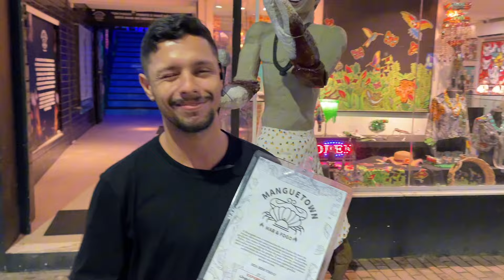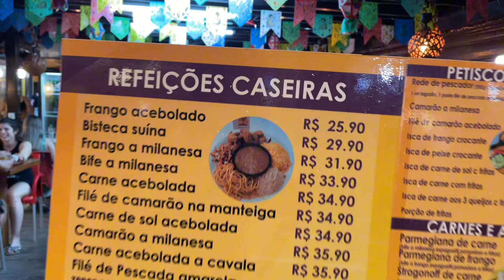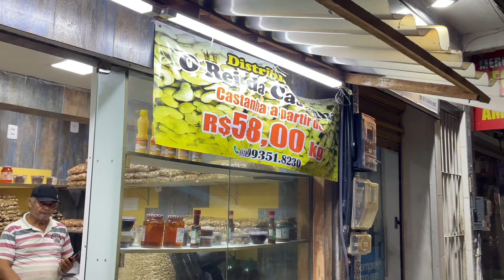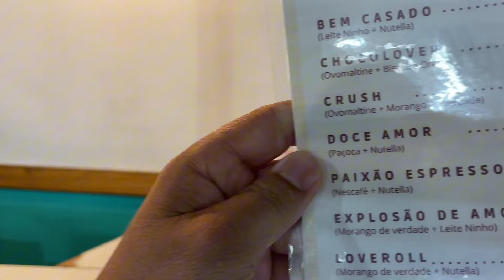PORTO DE GALINHAS A NOITE 2024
Porto de galinhas à noite
Vila de Porto à noite